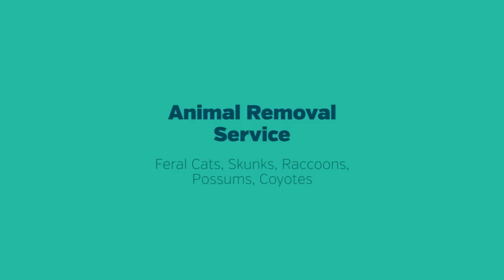Rodent Control North Highlands CA Animal Removal 95660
Official Pest & Rodent Prevention pest control company, mice control, wild animal removal service, rodent removal, animal trapping service of North Highlands California.